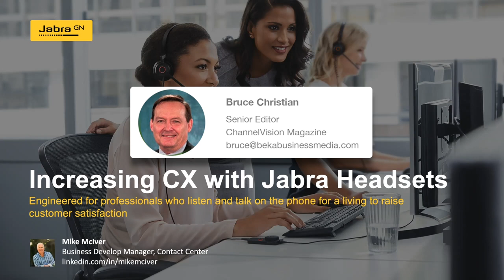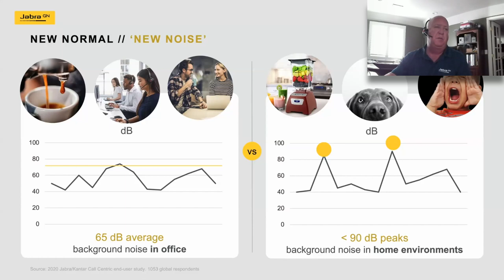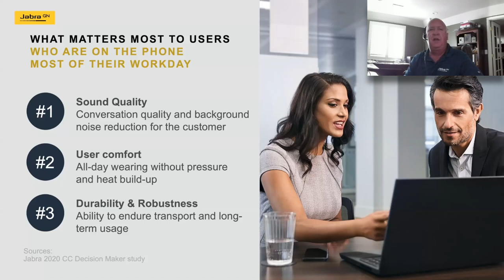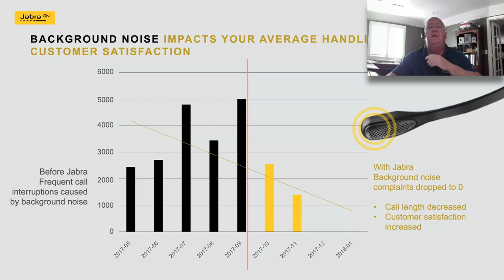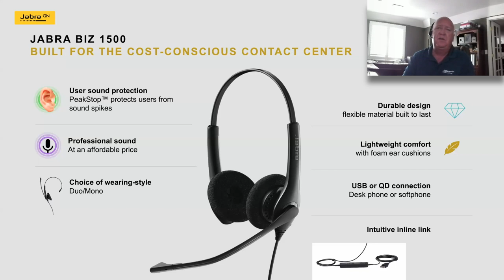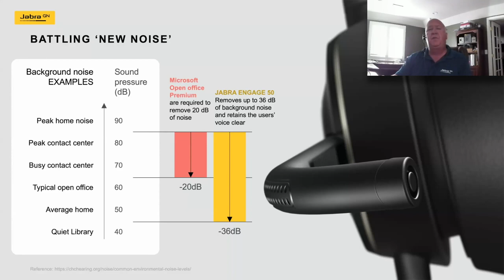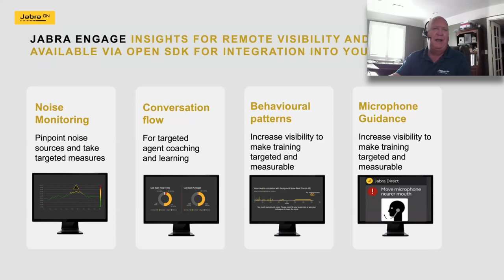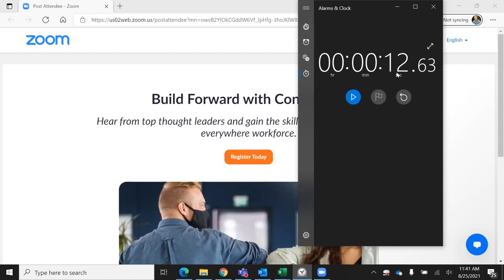The Jabra Difference – A Vision for the Rapidly Changing Contact Center